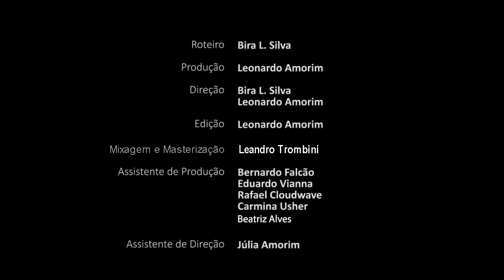Poetisa Dissecada - Ossuário da Alma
Death Rock (Brasil)